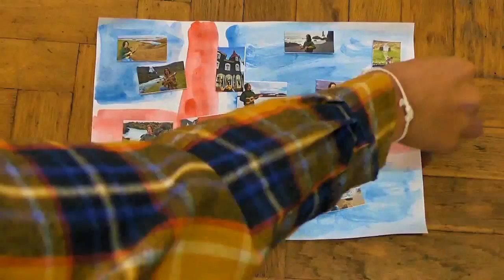Searching For Glory (original) - live in Reykjavík- Trip to Iceland, part 33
Live at the Hallgrímskirkja church in Reykjavík, Iceland...
Performing my song "Searching For Glory", from my latest album, "Another Sun" (2017).

This is the 33rd video in my new travel series from Iceland, where I spent one month travelling across the country in the month of May, 2017.
I recorded many live music videos in many interesting places there (especially in wonderful natural sceneries).

Performed on May 30, 2017, in the square in front of the Hallgrímskirkja, a luteran church in Reykjavik, capital of Iceland. It's the biggest church in the country and one of tha tallest buildings in Iceland. It is dedicated to the Icelandic poet Hallgrímur Pétursson, whose statue can be seen behind me in my video.

Performed with Yamaha GL1 Guitalele, Hohner Blues Harp harmonica in the key of G and vocals.

You can watch the official video for this song (with the recording from my latest album "Another Sun")

The short intro clip is a timelapse recording of myself painting the Icelandic flag and showing some previews of the videos that will appear in this series in the next weeks and months.
The background music was recorded by me and it's a short part of "Vagabond Runner", a track from my new album ("Another Sun").
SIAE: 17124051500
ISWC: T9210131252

LYRICS:

"SEARCHING FOR GLORY"

Going to places we don't know
Calling Some people we don't love
Sleeping not as much as we should
Drinking so much more than we could

Walking in dreamlands of music
Winning sometimes feels just like losing
Finding new roads to explore them
Hiding some things to ignore them

Writing new things for new glory
Writers in search for some stories
Mocking and laughing... It's the same old story
For writers in search for some glory
Words never seem to come out right...

Drowning in rivers of endless rains
Sharing happiness to mask our pain
Buying some things that we don't need
Praying someday we all will succeed

Oh...Endless rains, there's always to fight
Hope that the future will be a little bit bright

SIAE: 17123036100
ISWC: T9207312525